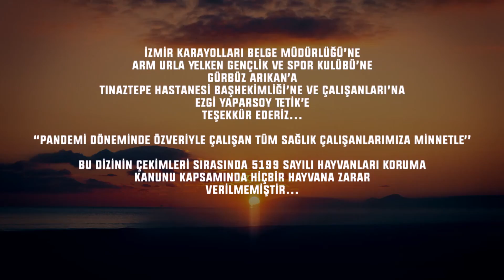Son Yaz 7. Bölüm Part 3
Latif’i öldürmek için sıkıştırılan Akgün, elini kana bulamamak için bir çıkış yolu ararken, Soner Akgün'ü Yağmur üzerinden tehdit eder. Selim ise her yerde kaçak tanığı Latif’i aramaktadır. Akgün bu çıkışsızlık içinde bir yol bulmalıdır...  İçinde bulunduğu baskı haline daha fazla dayanamayan Akgün, kendisine daha önce annesi hakkında yalan söylemiş olan Selim'e patlar. Aralarında geçen tartışmada öğrendikleri Akgün’ü hiç  tahmin etmediği bir yerden yakalar.  Öte yandan Canan ve Selim yaşadıkları ayrılık acısına rağmen dik durmaya çalışsalar da iki taraf da yıkılmıştır. Canan'ın Selim'e kaçak tanığı Latif'le ilgili yardım etmesi acaba aralarını düzeltebilecek midir?

TÜR: DRAMA
YAPIM ŞİRKETİ: O3 MEDYA
YAPIMCI: SANER AYAR
YÖNETMEN: SEMİH BAĞCI, ALİ AYYILDIZ
SENARYO: DENİZ DARGI, CEM GÖRGEÇ, CENK BOĞATUR